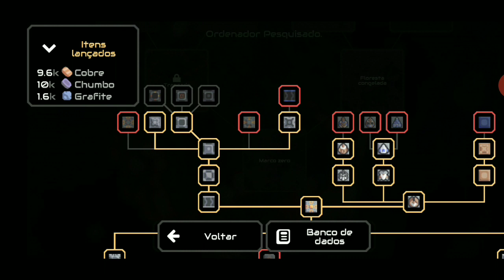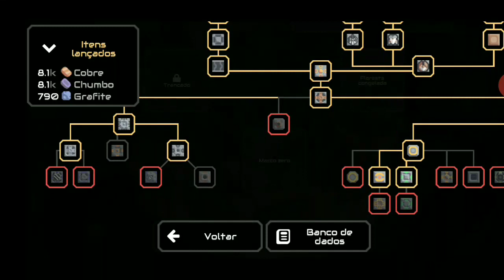Mindustry#3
Programar de edição: Kinemaster
Gravador de tela: AZ Recorder